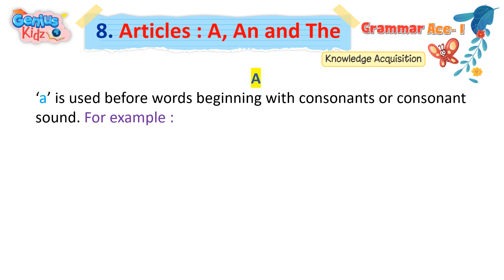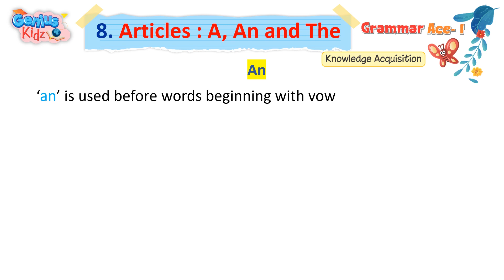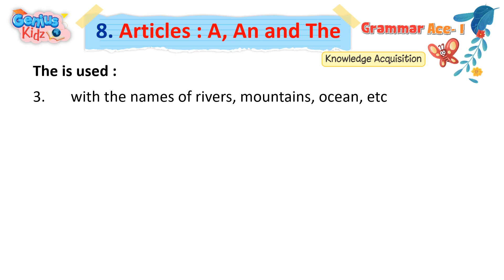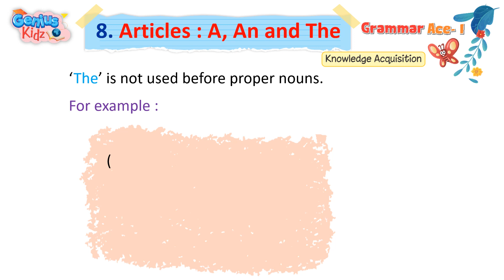Lesson-8 Articles: A, An and The| Gammar Ace-1 | Genius Kidz | Preschool Learning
Lesson-8 Articles: A, An and The
Gammar Ace-1
Genius Kidz
Preschool Learning